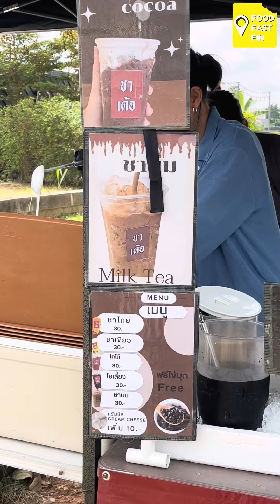ชาชีสที่กำลังเป็นกระแสในขอนแก่น คนมุมเต็มหน้าร้าน📍ชาเด้อริมถนนกัลปพฤกษ์